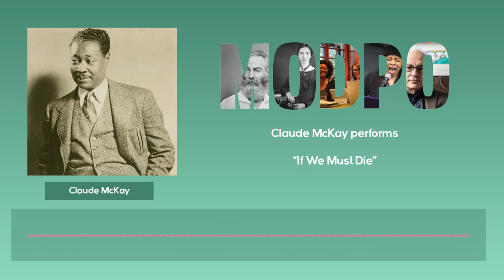Claude McKay performs "If We Must Die" (Audio Only)